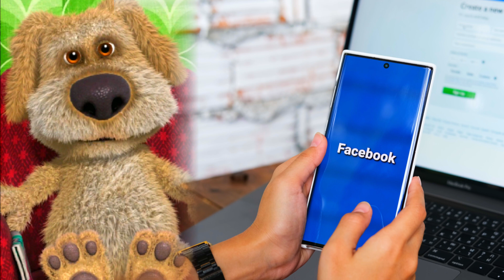Tvoj rođendan! Čestitam ti što si se tako davno rodio. 😜💖😜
Tvoj rođendan! Super! Čestitam ti što si se tako davno rodio.
Ako se osjećaš usamljeno i tražiš nekoga tko će te razveseliti ...zapamti uvijek možeš promijeniti svoj rođendan na Facebooku.
Život je kratak, smij se dok još imaš zube.
Sretan rođendan!